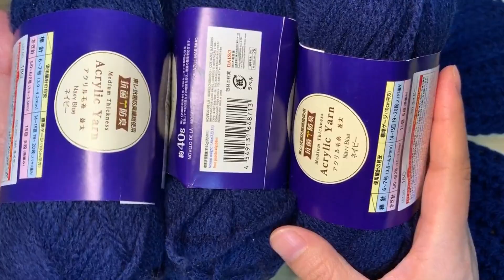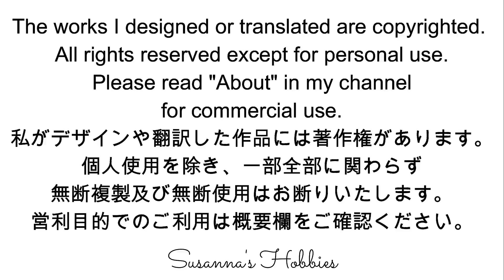かぎ針ゴム編みとブリオッシュの簡単ネックウォーマー(襟巻きマフラー) Crochet Ribb Stitch & Brioche Collar Scarf Tutorial スザンナのホビー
ブランケットで余った残り糸を使って前から気になってた海外の襟巻きマフラーを編んでみました。
素敵だったので皆さんにも編んでもらいたくて日本語で動画にしてみました。
とっても美人で素敵な方なので、ぜひチャンネルや動画もご覧くださいませ(*´▽｀*)
刺激になると思います。
アイコンがティンカーベルで、自分のことを”便利屋の妖精”って呼んでらっしゃる可愛い方です

オリジナルとは毛糸のサイズもかぎ針のサイズも違うし、編み方も少しアレンジしてるんですけど、どんな毛糸でも編めるように説明しなおしてみたつもりですので、ぜひお家で眠ってる毛糸で編んでみてください。
ブリオッシュとは、イギリスゴム編みと呼ばれる棒針編みの手法ですが、それをかぎ針で再現した編み方で編んでます。
シンプルなのでどんな毛糸でも素敵に仕上がると思います(*´▽｀*)
また、オリジナル動画もぜひご覧くださいませ❤

【リクエストに関するお願い】
リンク先をクリックして必ずお読みいただき、ご同意の上お申し込みください。

I explained about the copyright in the video.

L♡VE
Susanna